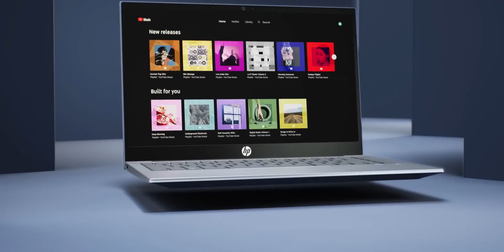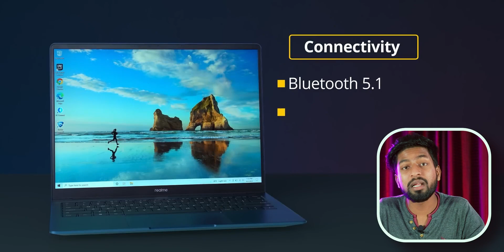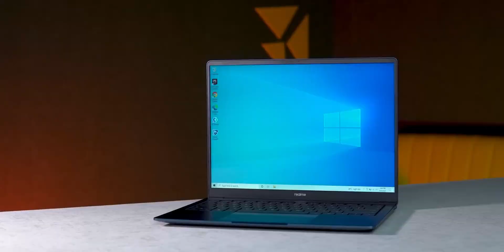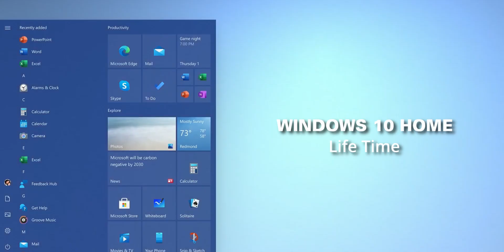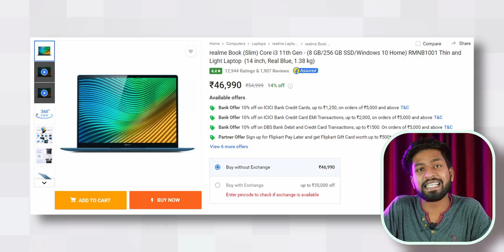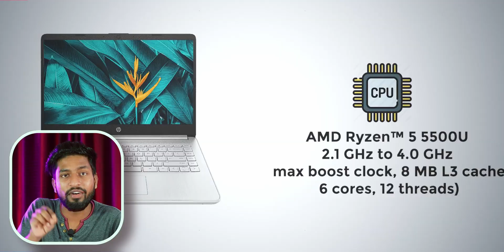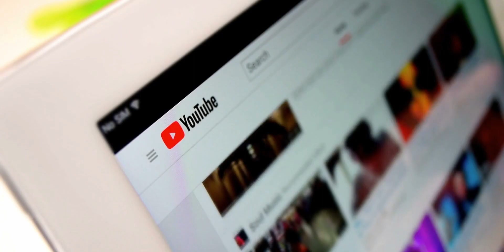Top 3 Best Laptop Under 50000⚡2023 ⚡For - Student , Gaming , Editing , Coding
best editing laptop under 50000
50000 laptop
50000 laptop gaming
50000 laptops best
50000 laptop hp
50000 laptop dell

* The Footage Used by us is the product's own video footage which belongs to its owners but if you find any Copyrighted video footage or music in this channel, then please contact me on my email before taking any action.